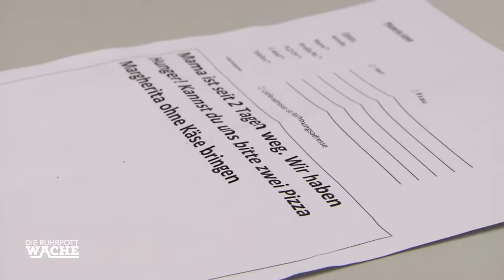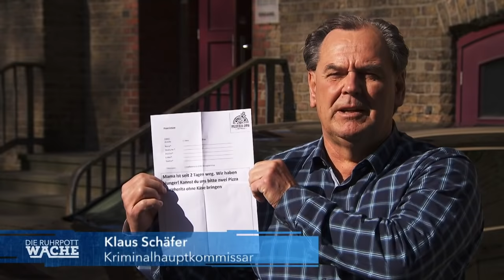Eingesperrt im Elternhaus! Kann die Polizei die hilflosen Kinder retten? | Die Ruhrpottwache | SAT.1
Hilferuf von zu Hause! Die Geschwister Emily und Justus versuchen Kontakt zur Außenwelt aufzunehmen - vor Ort stellen die Polizisten fest, dass die beiden Kinder im Haus eingesperrt sind!